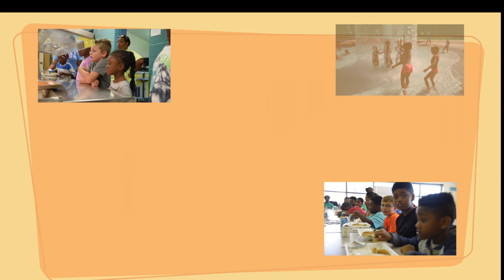NRPA Out of School Grant Video - REV